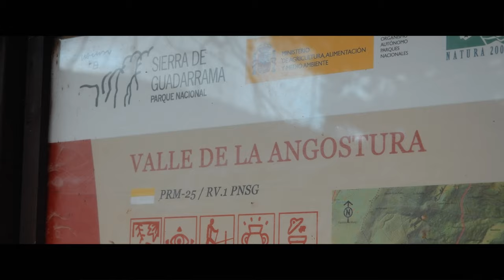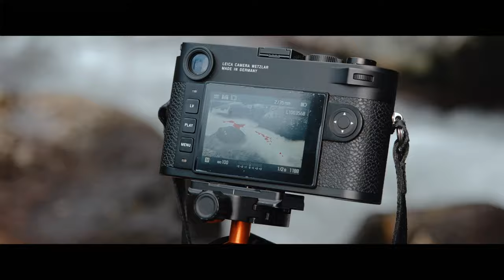Última foto 📷 de 2023 🎉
Comenzamos un nuevo año y como ya es tradición toca hacer la que ha sido la última foto del año 2023. Una foto que hice el mismo día 31 de Diciembre en una ruta de montaña en la sierra norte de Madrid, en el Valle de la Angostura.